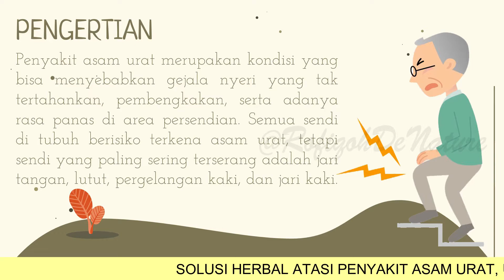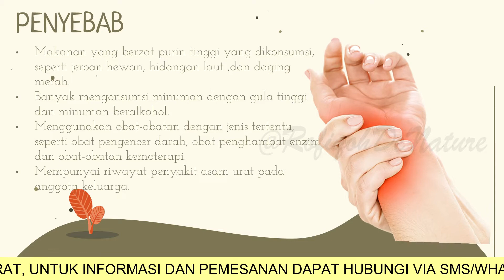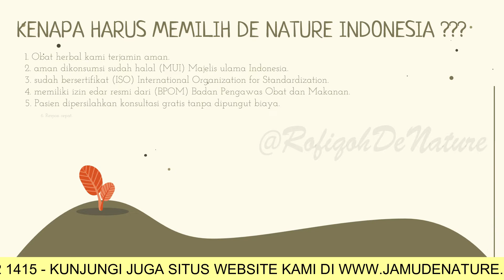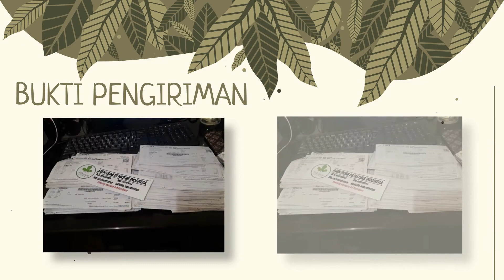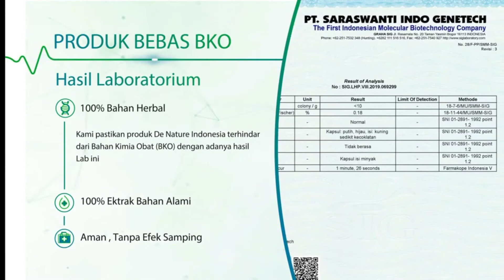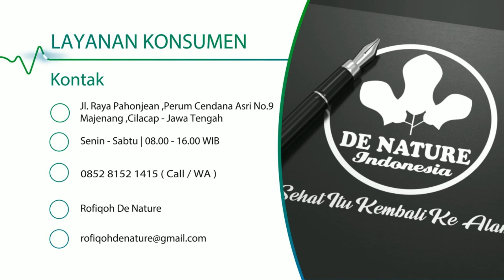OBAT ASAM URAT KRONIS YANG BAGUS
Berkhasiat untuk :
1. MENURUNKAN ASAM URAT
2. MENGOBATI RADANG SENDI
3. ARTHRITIS TULANG
4. RHEUMATIK
5. NYERI ENCOK
6. MEMELIHARA DAYA TAHAN TUBUH
7. KESEMUTAN